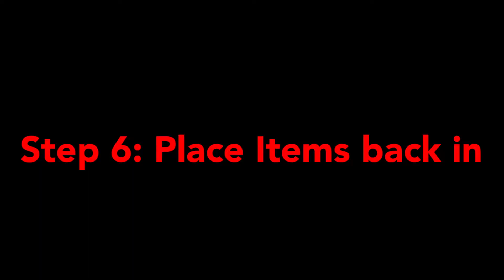How to Clean Your Turtle Tank!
Ace Teaching you how to easily clean a fish tank. 2020 update. How to clean the tank and the turtle. from a small fish bowl to a large aquarium